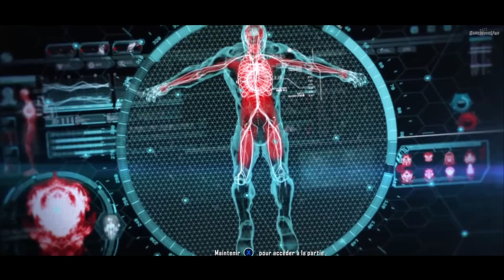CRYSIS 3 fr - FILM JEU COMPLET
Montage film complet en français du jeu Crysis 3. Résumé entier de l'histoire avec cinématiques et gameplay FR. Mission principale jusqu'à la fin en VF. Vidéo de Crysis 3 Film complet français en 1080p 60fps.

Éditeur : Electronic Arts
Développeur : Crytek
Sortie France : 21 Février 2013
Genre : FPS
Thèmes : Contemporain | Action | Science-fiction

►Support : PC
►Gameplay : Mhyre
►Montage Film : Game Movie Land ~ Mhyre